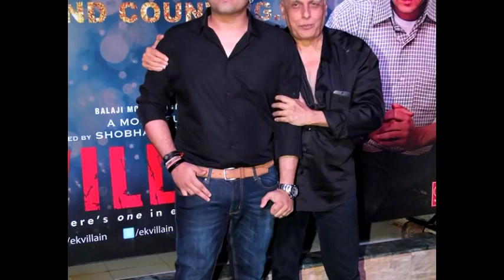EK VILLAIN RETURNS | 31 Interesting Facts | Arjun Kapoor | Tara Sutaria | John Abraham | Aditya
BTS 1000 What is going to be the star cast of this film?
Why Aditya Roy Kapoor left the film?

Is it true that film director replaced him?
What does Arjun Kapoor have to say about his co-star John Abraham?
Is Mohit Suri going to make Villain's franchise?

Bollygrad Studioz brings some Interesting and Unknown Facts on Ek Villian Returns .Watch your favorite superstars like John Abraham, Disha Patani, Aditya Roy Kapoor, and, Tara Sutaria all at one place.

Ek Villain Returns | 41 Interesting Facts | John Abraham | Disha patani | Aditya Kapoor|Tara Sutaria

Ek Villain 2 is the second film in the popular Villain franchise. Starring Aditya Roy Kapur, John Abraham, Disha Patani, and Tara Sutaria in the lead, the film was scheduled to go on the floors in July but considering the current times of coronavirus lockdown, nothing is yet finalized about starting the shoot. However, what might interest fans of the franchise is this new detail about the film that Mumbai Mirror has reported. The daily has earlier revealed that Suri is thinking of turning the franchise into a Villain-universe. And now, the director is reportedly writing a new character who will be introduced at the end of the film like how it happens in the cop-universe made by Rohit Shetty and the ever-so-famous superhero franchise.

edit - amit
Anchor-Meenakshi Pandey
Writer-Meenakshi Pandey